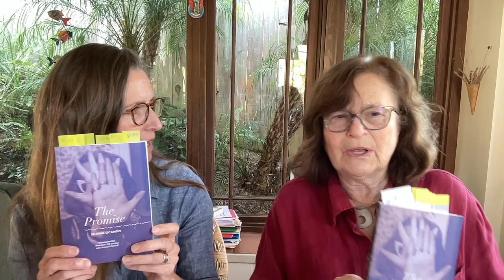Suzanne Jill Levine and Jessica Powell read from The Promise by Silvina Ocampo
"Flying fish remind me of butterflies in flight. What is magical about the sea is that living deep inside it no one can speak."

About the Book:

The Promise (City Lights; 2019), Silvina Ocampo's haunting final work, can be described as a phantasmagorical novel or a series of linked vignettes, the "dictionary of memories" of a dying woman.

About the Translators:

Suzanne Jill Levine’s works include The Subversive Scribe: Translating Latin American Fiction (Graywolf, reissued by Dalkey Archive) and Manuel Puig & the Spiderwoman: His Life and Fictions (FSG, Faber & Faber, UWP, e-book). Professor Emerita and an eminent translator whose prolific literary career began in the early 1970s, she has won many honors and translated over forty volumes of Latin American fiction. Editor and co-translator of the five-volume series of Jorge Luis Borges’ poetry and non-fictions for Penguin paperback classics (2010), her most recent translation, Guadalupe Nettel’s Bezoar and Other Unsettling Stories, was shortlisted for the 2021 Oxford-Weidenfeld Prize. A Life in Translation, her latest book, will be published in 2024.

Jessica Powell has published translations by a wide variety of Latin American writers, including, most recently, Pedro Cabiya's Reinbou, forthcoming in March 2023 from Astra House, Sergio Missana’s The Transentients (McPherson & Co., 2021) and Gabriela Wiener’s Nine Moons (Restless Books, 2020), which was a 2021 Firecracker Award Finalist and 2021 Northern California Book Award Finalist. She was the recipient of a 2011 National Endowment for the Arts Translation Fellowship in support of her translation of Antonio Benítez Rojo's novel Woman in Battle Dress (City Lights, 2015), a finalist for the PEN Center USA Literary Award for Translation. Her translation of Wicked Weeds by Pedro Cabiya (Mandel Vilar Press, 2016) was named a finalist for the 2017 Best Translated Book Award and made the longlist for the 2017 National Translation Award. Her translation, the first-ever into English of Pablo Neruda’s book-length poem, venture of the infinite man, was published by City Lights Books in October of 2017. Other projects include co-translations with Suzanne Jill Levine of Adolfo Bioy Casares and Silvina Ocampo’s Where There’s Love, There’s Hate (Melville House, 2013) and Silvina Ocampo’s The Promise (City Lights Books, 2019).

About the Author:

Silvina Ocampo (1903–1993) was born to an old and prosperous family in Buenos Aires, the youngest of six sisters. After studying painting with Giorgio de Chirico and Fernand Léger in Paris, she returned to her native city—she would live there for the rest of her life—and devoted herself to writing. Her eldest sister, Victoria, was the founder of the seminal modernist journal and publishing house Sur, which championed the work of Jorge Luis Borges and Adolfo Bioy Casares, and in 1940 Bioy Casares and Silvina Ocampo were married. The first of Ocampo’s seven collections of stories, Viaje olvidado (Forgotten Journey), appeared in 1937; the first of her seven volumes of poems, Enumeración de la patria (Enumeration of My Country) in 1942. She was also a prolific translator —of Dickinson, Poe, Melville, and Swedenborg—and wrote plays and tales for children. The writer and filmmaker Edgardo Cozarinsky once wrote, “For decades, Silvina Ocampo was the best kept secret of Argentine letters.”